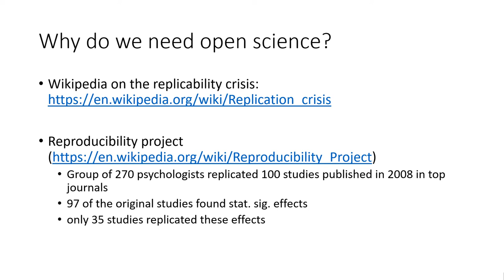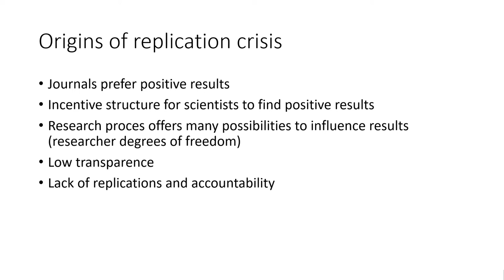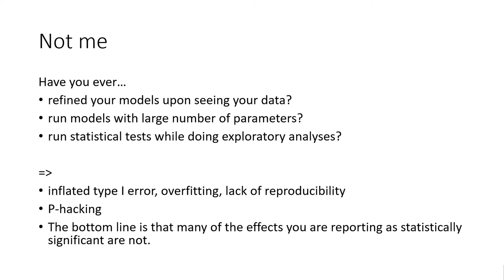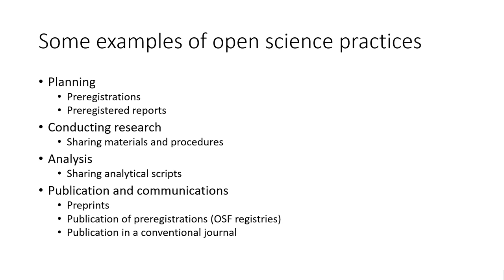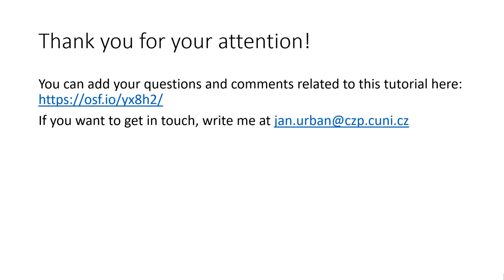Why we need open science? (short but still not quite funny version)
This is an intro to open science.